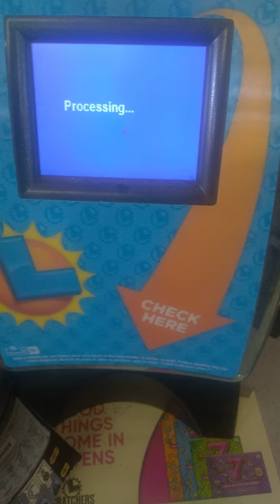SCANNED A $10 MYSTERY CROSSWORD AT LUCKY STORE!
nice win found on california lottery ticket.